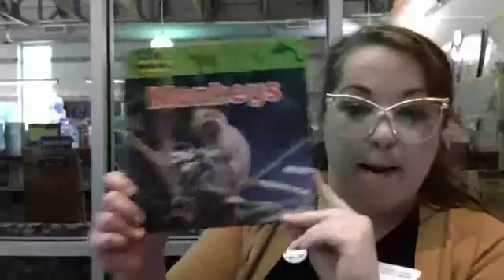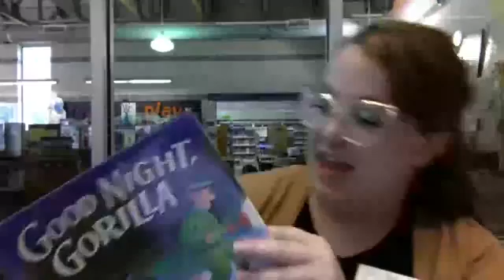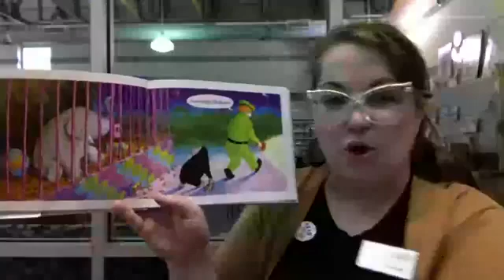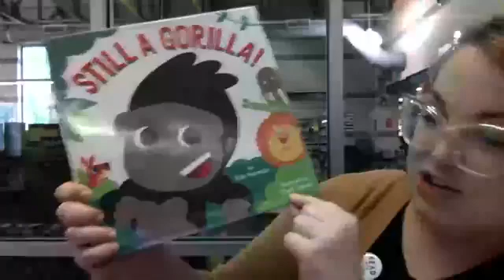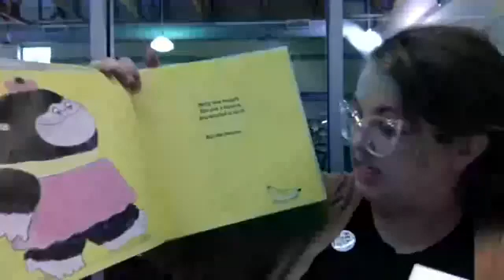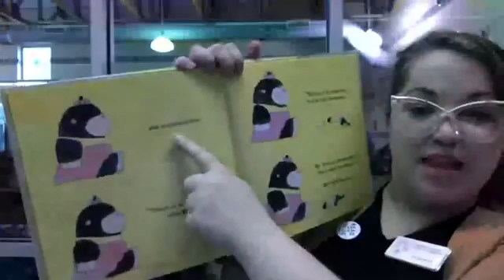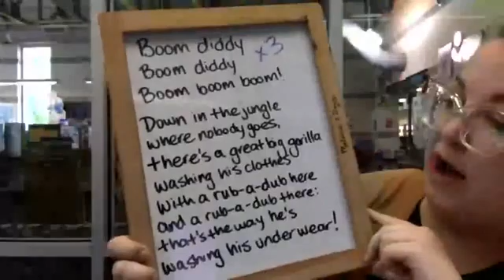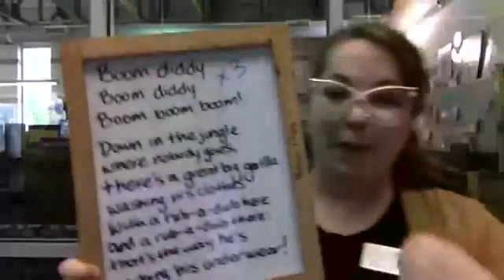Great Gorillas with Ms. Erin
Great! Gorgeous! Gorillas! Join Ms. Erin for fun stories and songs about this beloved primate!